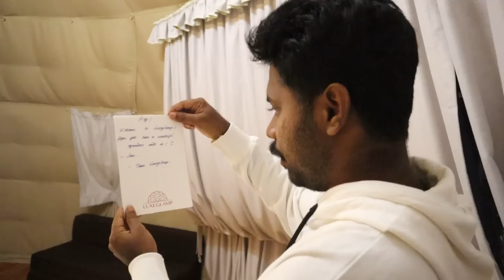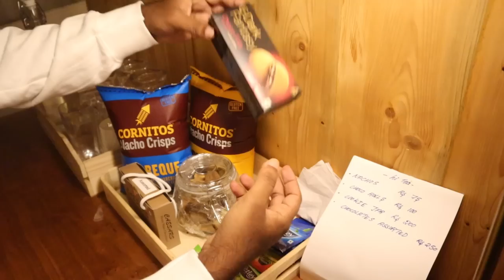Amazing Luxury "Glamping" in Kodaikanal || LuxeGlamp ||| Chennai Vlogger Deepan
Location:
LuxeGlamp,
Poombarai, Kodaikanal

Video by
Prakash Photography